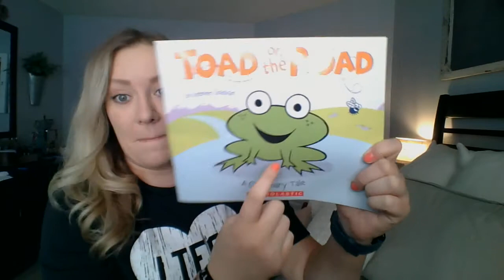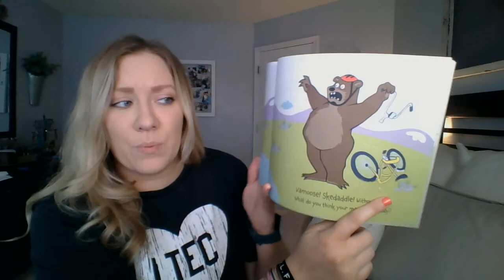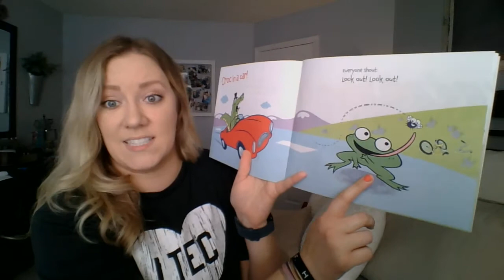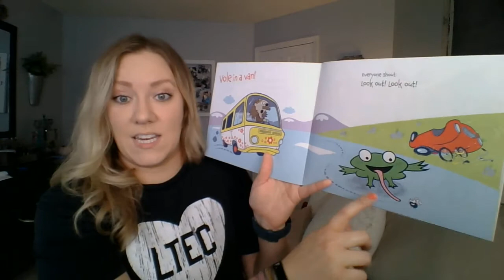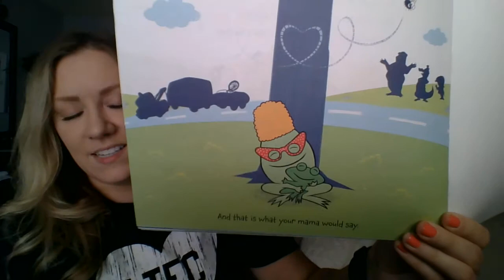Toad on the Road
By: Stephen Shaskan